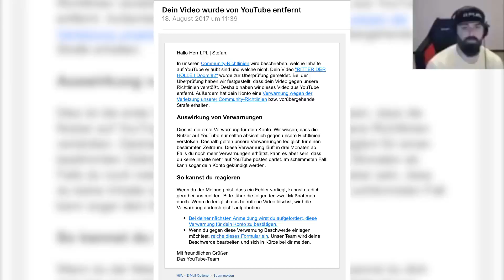Strikes...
YouTube Strikes sind was Tolles...